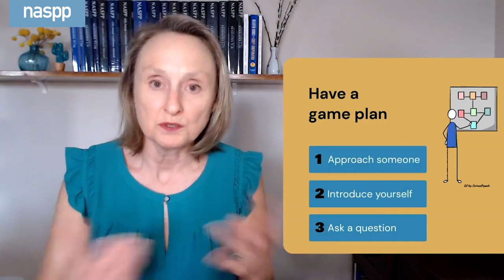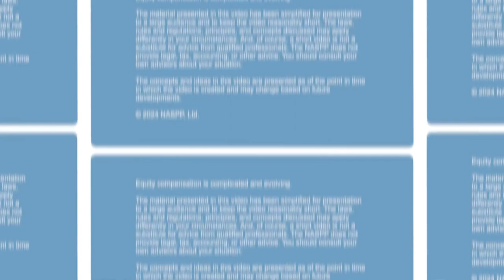Networking Skills for Introverted Equity Plan Professionals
Does the thought of networking make you queasy? Get actionable tips to help you feel more confident when connecting with other equity compensation pros.

Barbara Baksa, CEP, is the Executive Director of the National Association of Stock Plan Professionals.

1. Check out this related resource:

Webinar (log in to access)
Women Leading in Equity: Networking Skills for Introverts

2. Get the latest equity comp news and guidance delivered straight to your inbox

3.